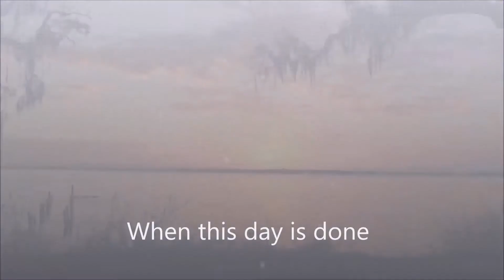Picture slide show with Follow The Sun with lyrics - Xavier Rudd (Cover Marina & Arne-Jan)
I fell in love with this song last year so I decided to put a video together with the pictures and video I took last year on our RV trip out West! ENJOY! Kelly

Shopping online!? We LOVE online shopping!!

My Upcoming Topics Are